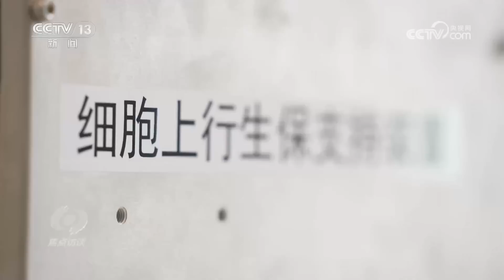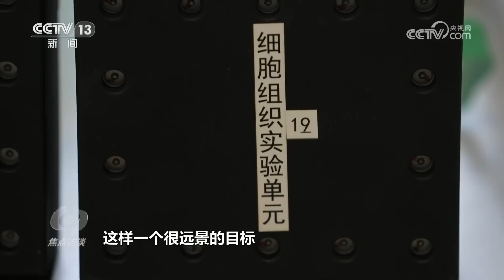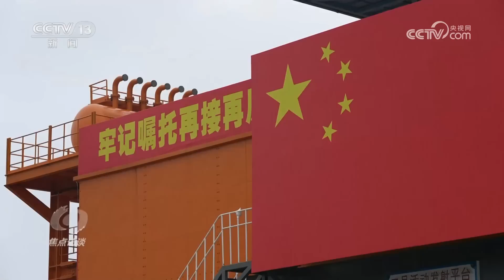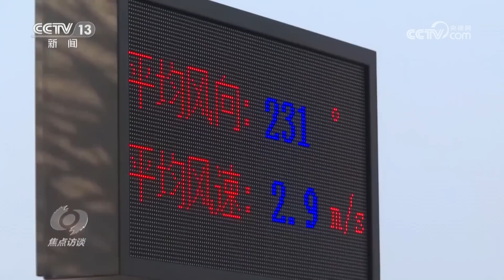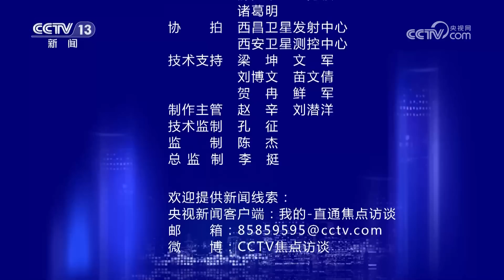五送“天舟” 长征七号有哪些过人技能？“太空快递”不同物品要注意啥？听航天人揭秘 | CCTV「焦点访谈」20230511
本期节目主要内容：5月10日21时22分，长征七号遥七火箭搭载天舟六号飞船顺利升空，在5月11日早晨与中国空间站交会对接成功，中国航天员的新一轮补充物资已经送达，这是2023年中国载人航天的第一次发射任务。从天舟二号飞船开始，已经有五艘天舟飞船完美地完成了对中国空间站送货的任务。